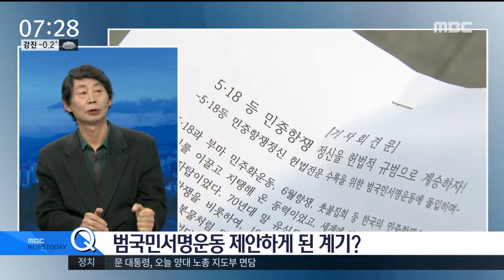[뉴스투데이](이슈와사람)김선출 민중항쟁정신 운동본부 대표